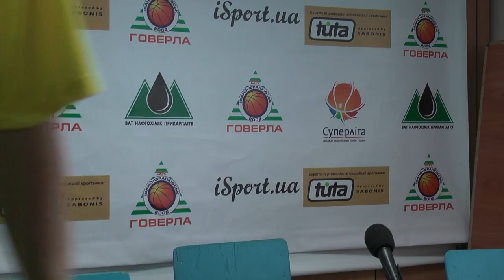Goverla_Ferro_2